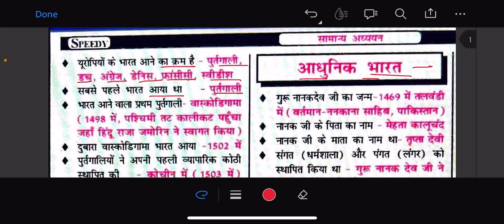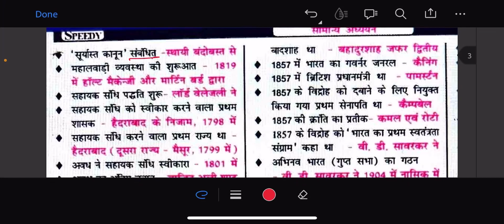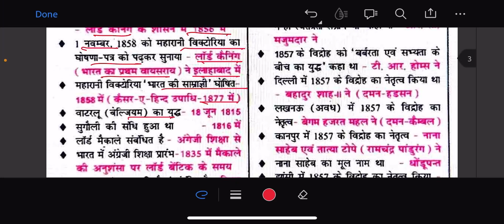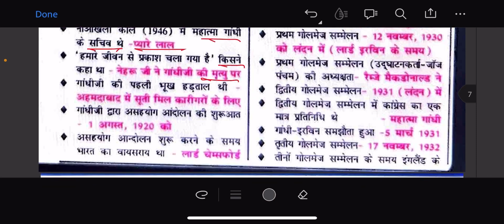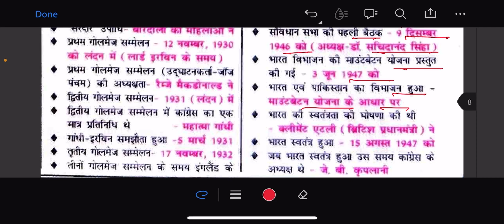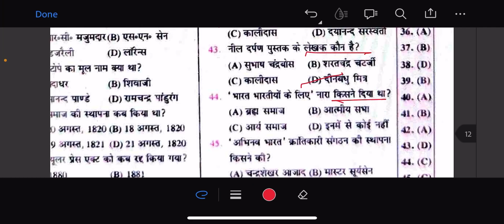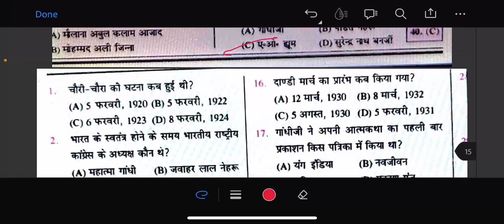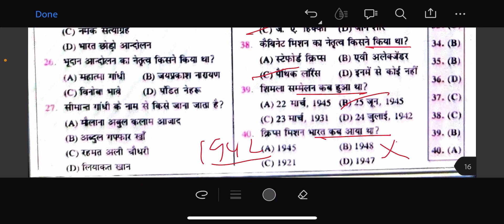Speedy Modern History(आधुनिक भारत) one line and MCQ.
Speedy modern history one line
Speedy modern history mcq test series